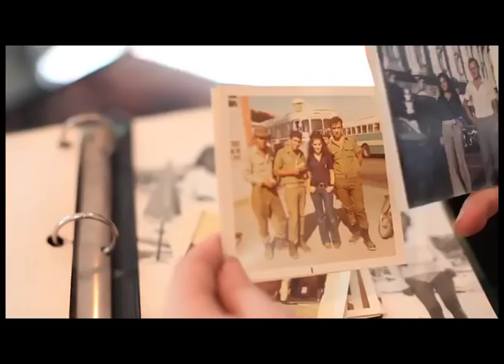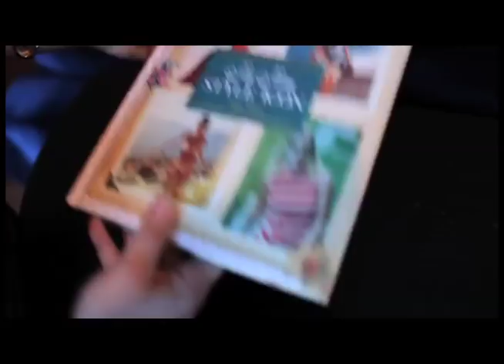My Mom, Style Icon by Piper Weiss -- Book Trailer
Moms are people, too...fashionable people! Before we came along to yank on their skirts, they showed leg, sported killer bangs, and flaunted bikinis. Some even wore feathers and halter tops and drove around on motorcycles. Was their style shocking? Yes. Covetable? Absolutely. Based on Piper Weiss's hugely popular blog of the same name, this book features 200 color photographs from decades past of moms showing us how it's done. A perfect gift for mothers, daughters, and style mavens, My Mom, Style Icon is an entertaining celebration of the very first—and most important—style icon in a young woman's life.

Piper Weiss is a humor and culture writer, as well as an editor. She lives in Brooklyn, New York.